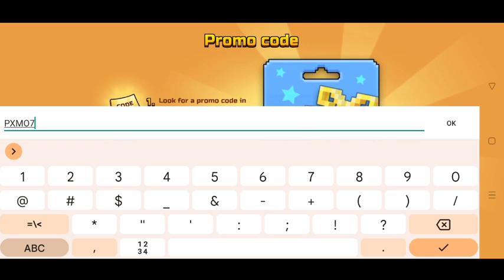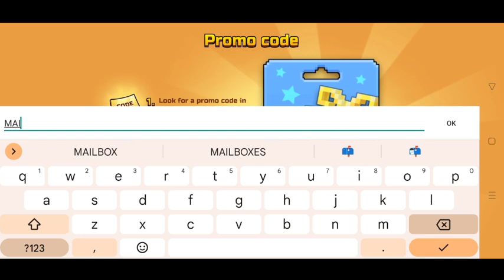Pixel gun 3d promo codes 2022 june | Pixel gun 3d promo codes 2022 new | Pixel gun 3d codes gems